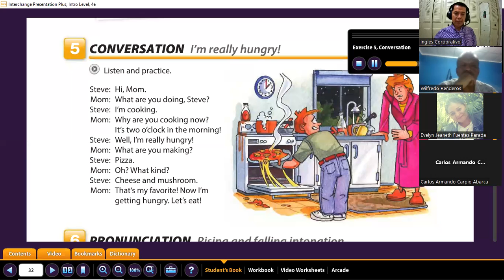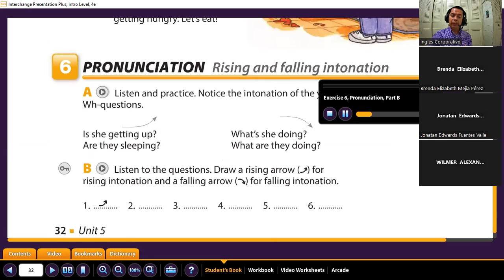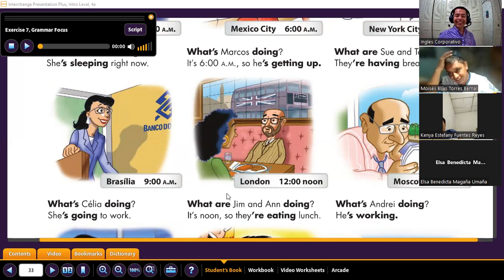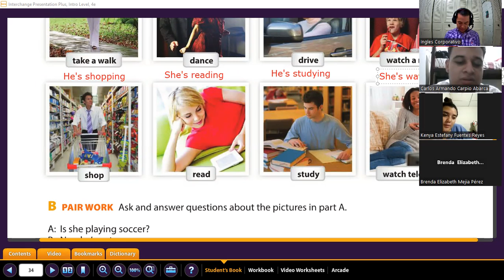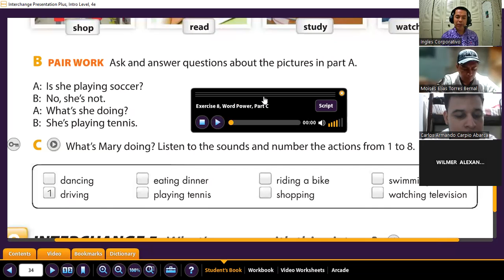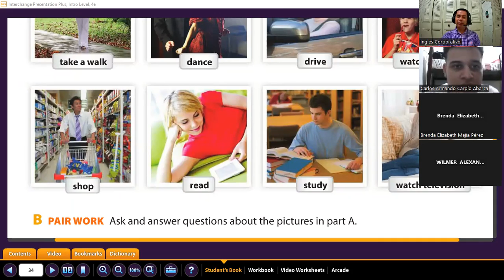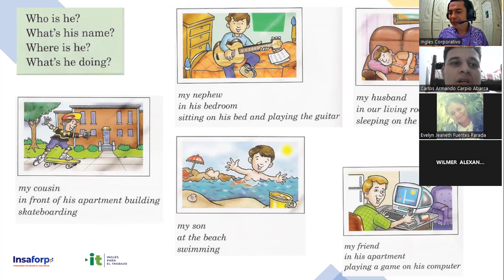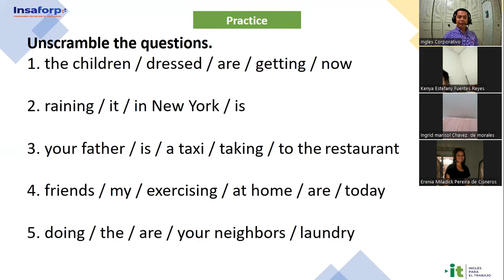Sesión 15 -08-08-2023-29750-0011-2023-Gómez- Unit 3 Review and practice